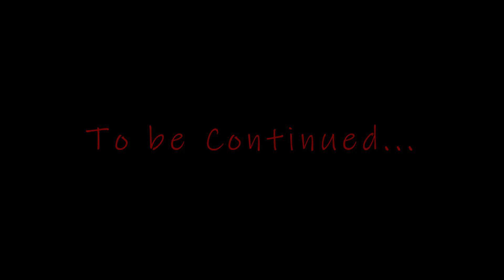Battle Brothers, Nightmare Before Christmas: Ep1 Fearsome Cultists (Blazing Deserts)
Here we go! First episode of All fearsome Davkul cultists. What will happen?
Cultist run heavily differs from my normal playstyle, so expect extremely slow run. Difficulty setting is Expert combat, evertyhing else easy.

It's kinda my first playthrough of BB on youtube, please gimme feedbacks.
Also, I'll try to post some sort of guide as well every week, but will have to juggle between real life stuff

Battle Brothers is a turn based tactical RPG which has you leading a mercenary company in a gritty, low-power, medieval fantasy world. You decide where to go, whom to hire or to fight, what contracts to take and how to train and equip your men in a procedurally generated open world campaign. Do you have what it takes to lead them through bloody battles and to victory?

Mods in the game
faster
scoutable locations
settlement situation tooltip
smart recruiter
the elite few
Autopilot

Tweaks and fixes ( One that reveals all camps if not in fog)
I Have twitter now! Be the First follower: